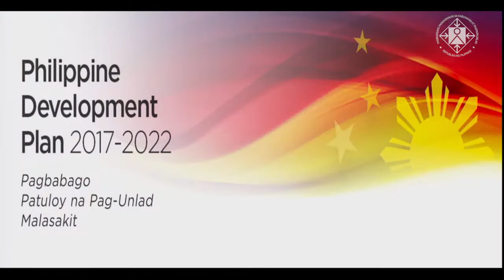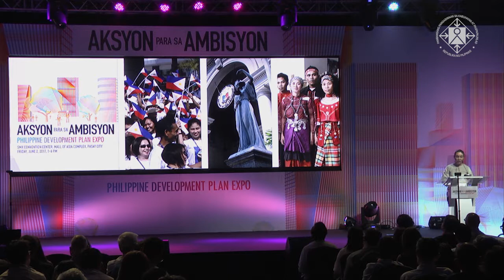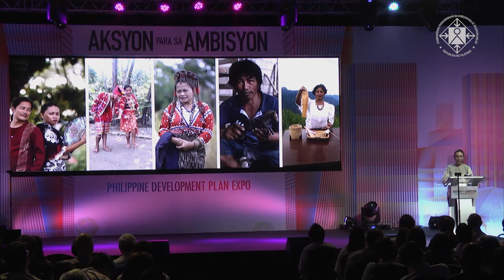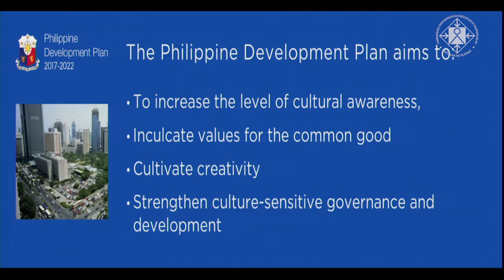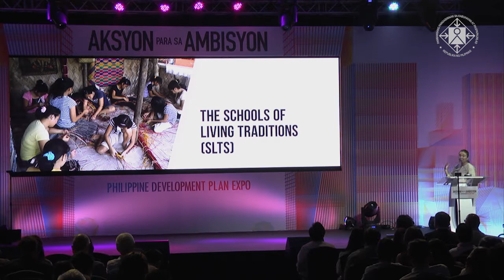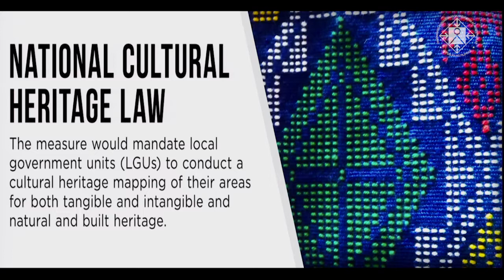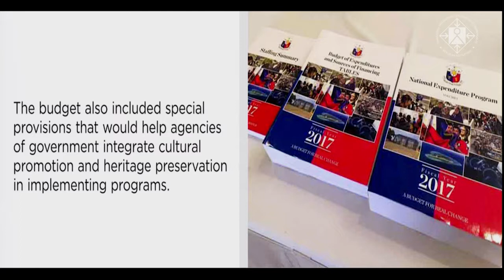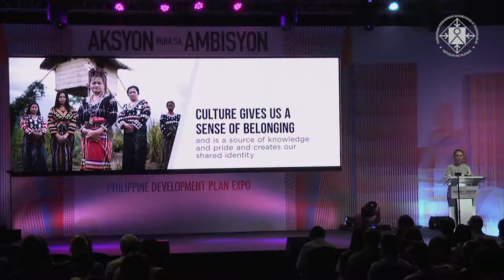Aksyon Para sa Ambisyon: Senator Loren Legarda